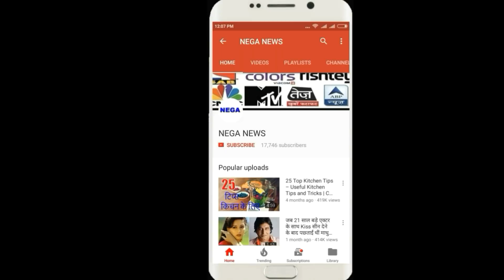virat Kohli did Sachin, Anushka did Shahrukh invite in marriage, List of guests coming in marriage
कोहली ने सचिन तो अनुष्का ने शाहरुख को किया शादी में इनवाइट, ये रही मेहमानों की लिस्ट

Hello friends,
Kohli, Sachin, Anushka did Shahrukh Inquiry in marriage, List of guests coming in,
The marriage of Team India captain Virat Kohli and Anushka Sharma are in the discussion. The news is that they both will be married in Italy Anushka has reached Italy with her entire family. Kohli, along with his family, will soon arrive in Italy. According to the media reports, Kohli and Anushka have also invited some big personalities of the film and cricket in their marriage.
Kohli has invited Sachin Tendulkar and Yuvraj Singh. Anushka has invited Shah Rukh Khan and Aamir Khan. Apart from this, he has also invited the band Baja Baraat director Aditya Chopra and Manish Sharma.
Read in the next slide: Kohli and Anushka did these veterans inwright,
Kohli, Shahrukh and Sachin can be included in the wedding
If you talk about potential guests, Shah Rukh Khan, Aamir Khan, Aditya Chopra, Manish Sharma, Yuvraj Singh, Rajkumar Sharma and besides these, Kohli's childhood friends can also come. However, Kohli or Anushka has not yet provided any information related to it.
According to media reports, the date of the marriage will be fixed between 12 and 18 December. There is a news that both of them will register marriage in Bandra's Family Court. Explain that Kohli has been dating Anushka for a long time. Both have been seen on social media for a long time already.